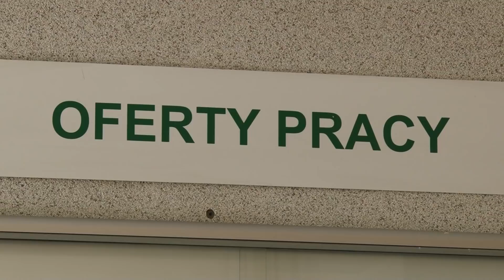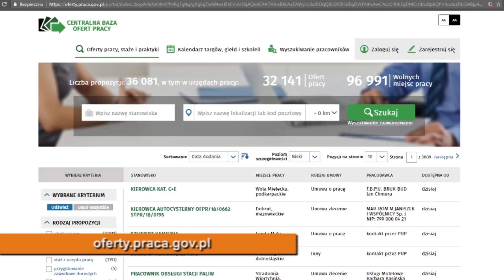Legnica, Informacje Dami TV, 2.07.2018